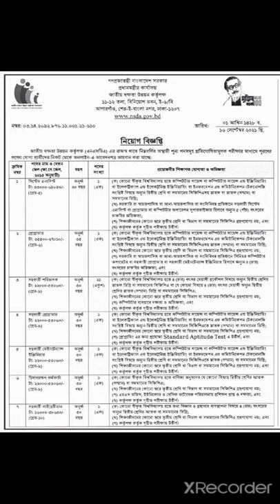National Skill Development Authority NSDA Job Circular2021#shorts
National Skill Development Authority NSDA Job Circular 2021

natonal skill development#bangladesh